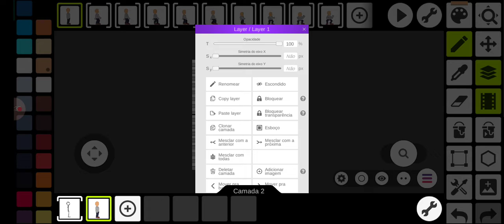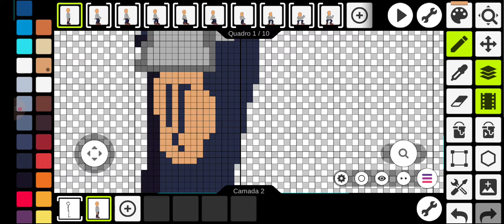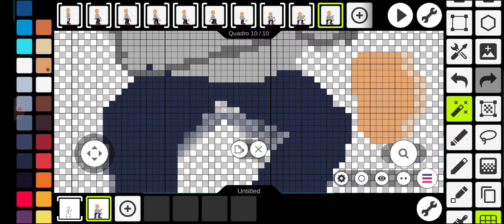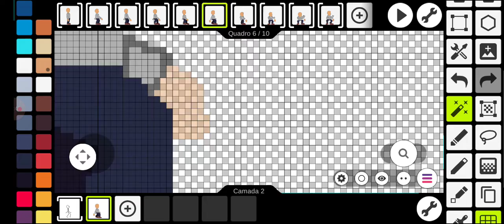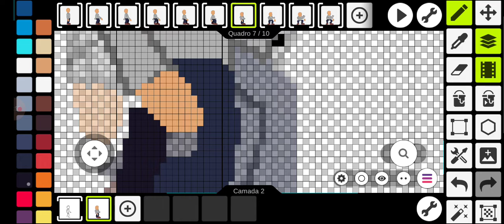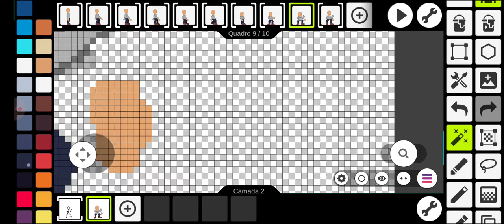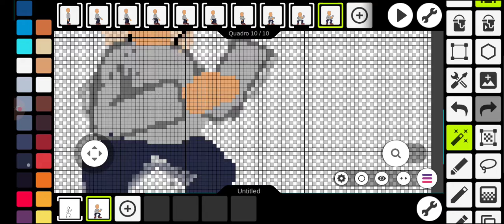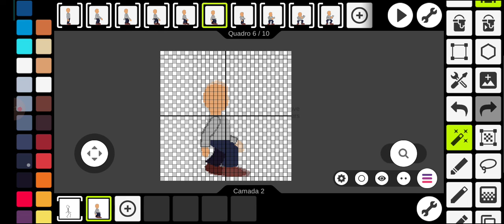Como desenhar e criar animação no Pixel Studio Parte 10 META #4000